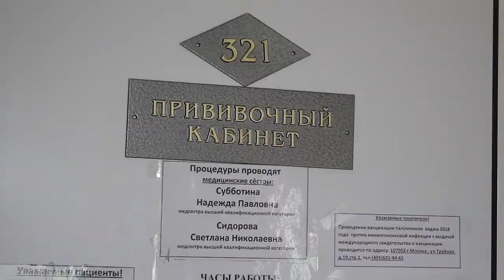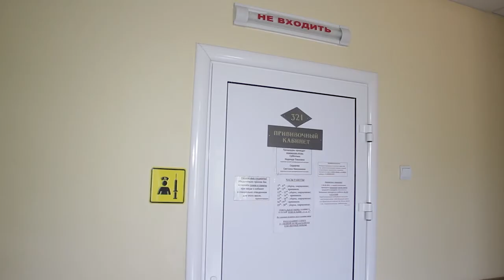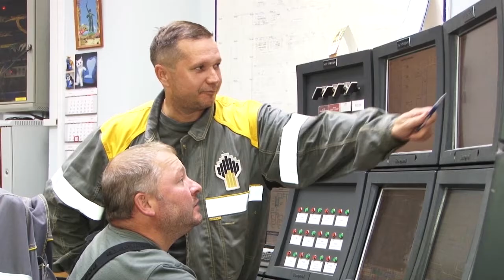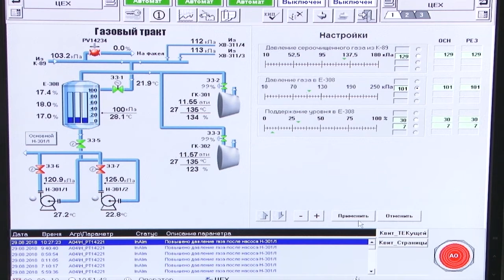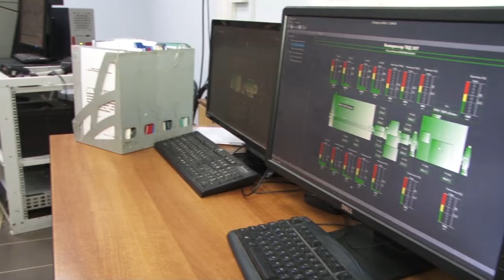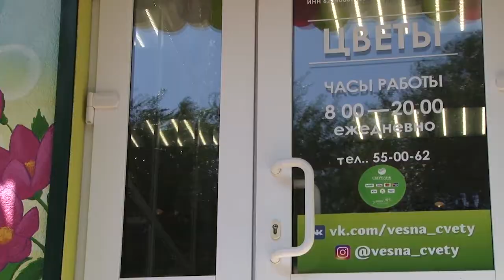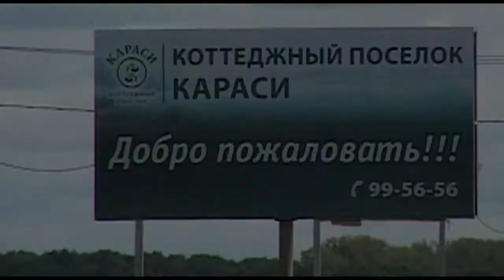День города - новости Рязани 30.08.18